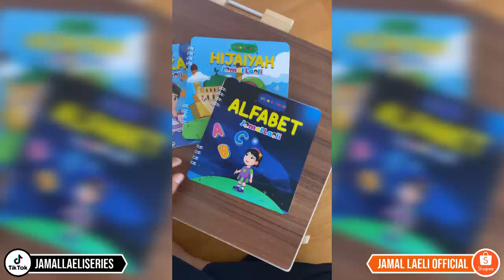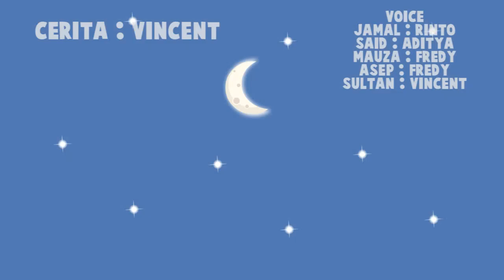206 Kompilasi 3 Video ❤ Pohon Seram - Main Malam Malam - Jamal Laeli Series Official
💖💖💖💖💖💖💖 MAU BELANJA.
💖💖💖💖💖💖💖 SHOPEE JAMAL LAELI

HAI NANA